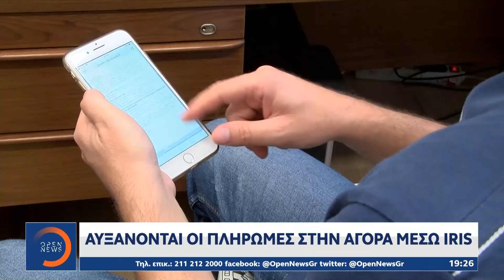«Έκρηξη» συναλλαγών μέσω IRIS για καταναλωτές όλων των ηλικιών | OPEN TV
Εκτόξευση καταγράφεται τον Οκτώβριο στις πληρωμές επαγγελματιών μέσω IRIS, έναν τρόπο πληρωμών που θα γίνει υποχρεωτικός για όλη την αγορά έως την άνοιξη του 2025. Στο μεταξύ, λίγες μόνο μέρες απομένουν για την υποχρεωτική τοποθέτηση των ειδικών αυτοκόλλητων στα ταξί, για πληρωμές μέσω POS.